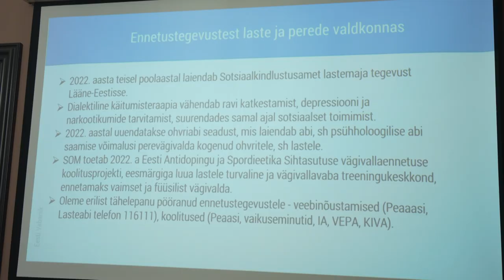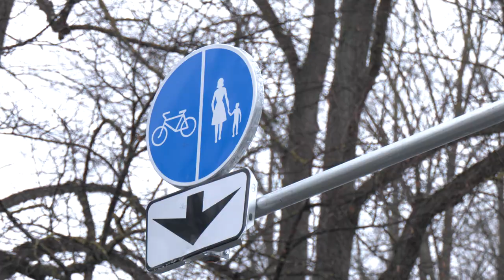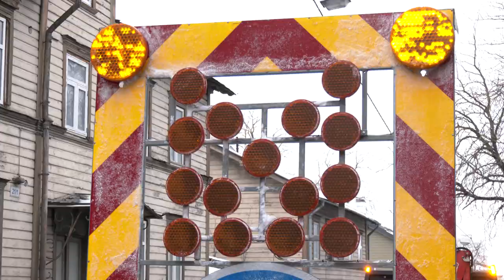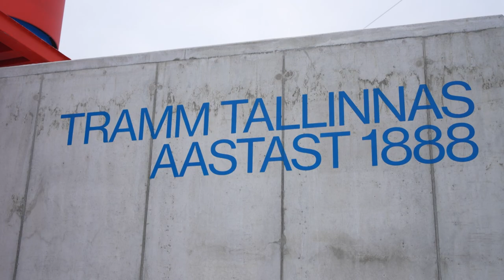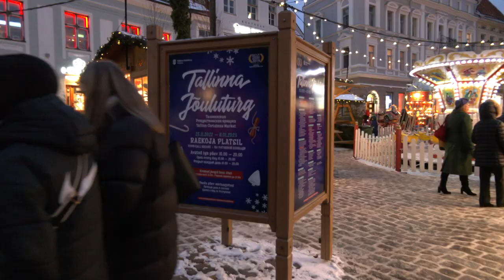25.11.2022 - Tallinna uudised